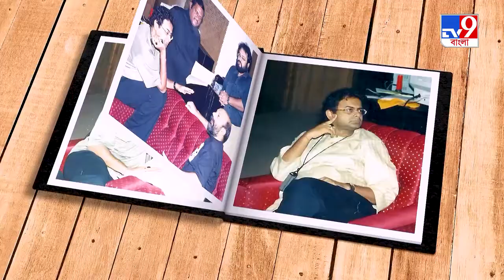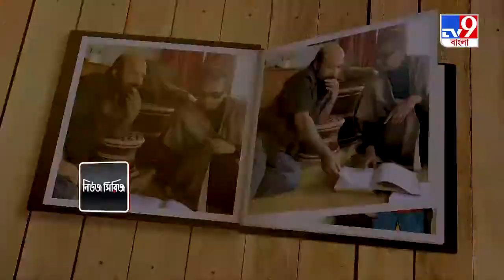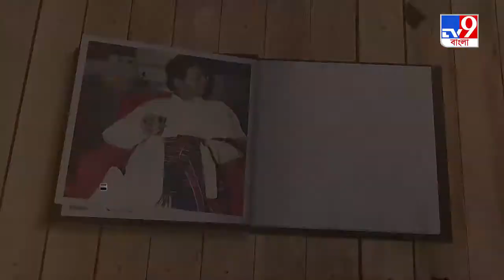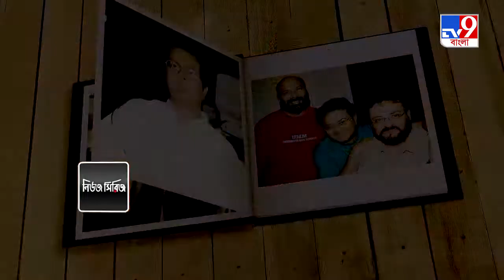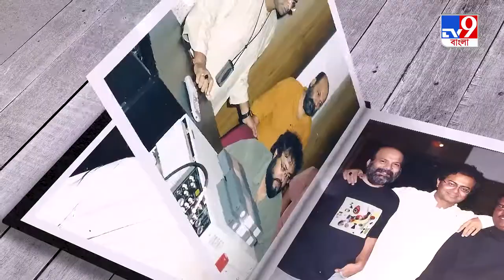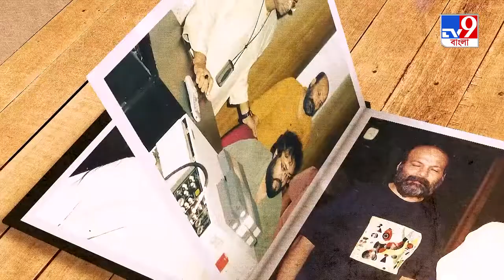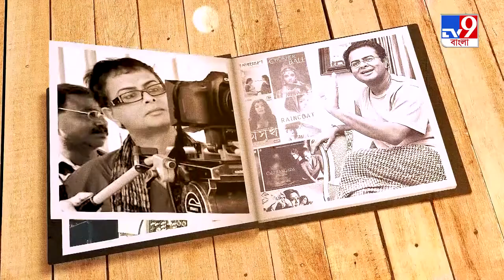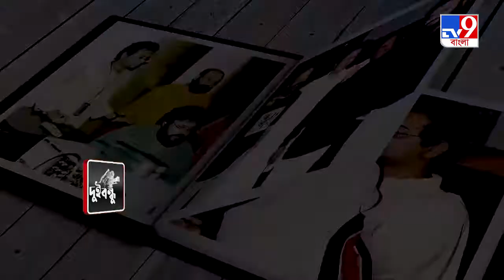DUI BONDHUR GOLPO | EPISODE 1 | RITUPORNO GHOSH | DEBOJYOTI MISHRA | TV9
ঋতুপর্ণ ঘোষ আর দেবজ্যোতি মিশ্রের বন্ধুত্বের গল্প। ঋতুপর্ণ ঘোষ কোথায় কখন কেন ব্যবহার করতেন রবীন্দ্রনাথের লাবণ্যে পূর্ণ প্রাণ...? কীভাবে তৈরি হল তিতলি ছবির গান 'মেঘ পিওনের ব্যাগের ভেতর মন খারাপের দিস্তা...', স্মৃতিচারণায় দেবজ্যোতি মিশ্র।

FOR ARCHIVAL AND EDUCATIONAL PURPOUSE ONLY.